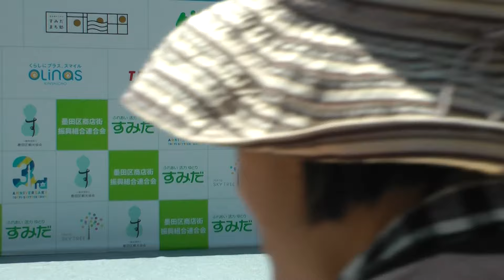ご当地キャラクターフェスティバルinすみだ2015 00116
ご当地キャラクターフェスティバルinすみだ2015